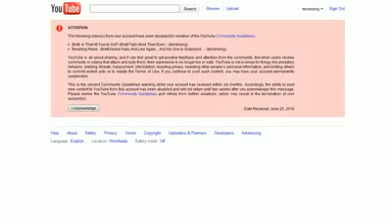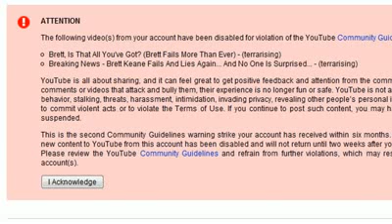TerraRising Suspended {MIRROR9 (guess which videos was flagged).FLV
Yes all the ones about Brett Keane.. are you surprised?
Im not. Brett Keane is on a false flagging rampage again.